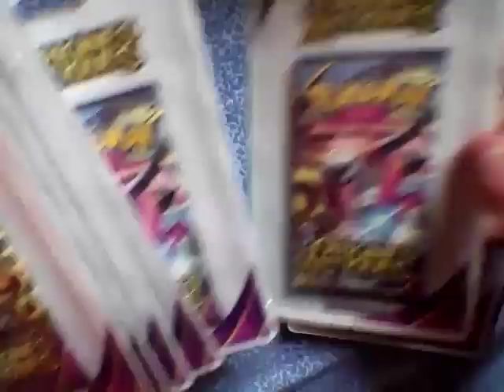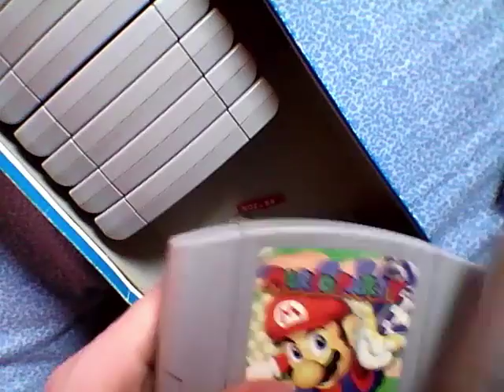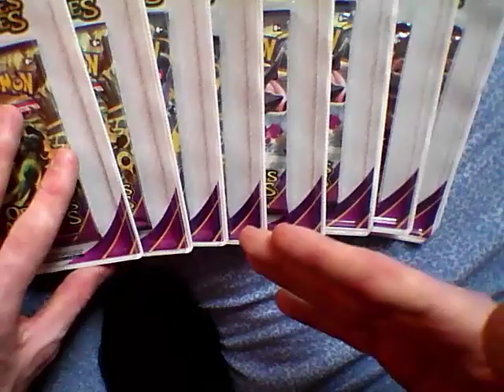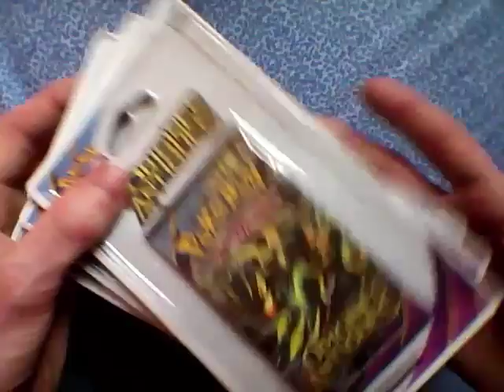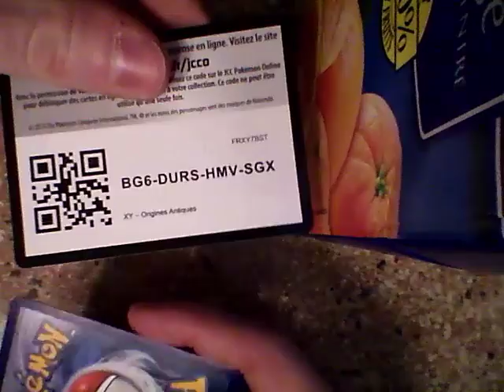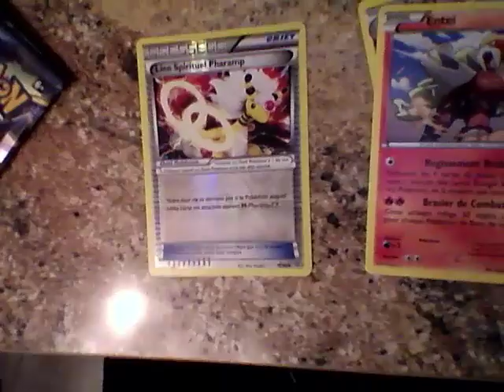Nouvelle importante et suite de la chaîne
Salut a tous petite vidéo pour vous expliquer la suite de ma chaîne Youtube et une petite absence bisou !